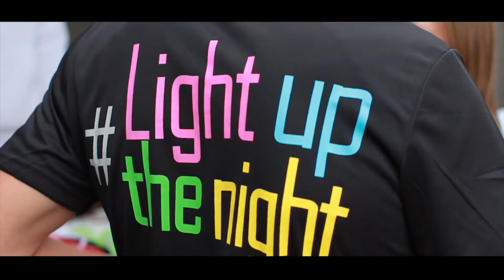A PARTICIPANT GUIDE TO ASICS NEON RUN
The Countdown is on to ASICS Neon Run UK. Here's a great video guide to your event day experience! Tickets just £27 for teams of four or more. Enter before September 30, 2014 to avoid the £5 price rise. Leeds Sat Oct 18 I Sunderland - Sat Oct 25.